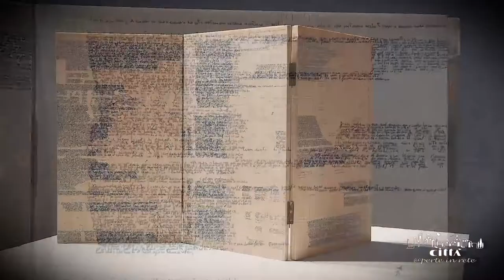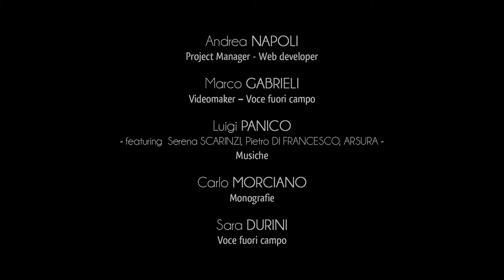Ciudad de Matino - Centro historico y palacio marquesal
El centro histórico de Matino es un tesoro de bellezas encantadoras en un paisaje urbano único.
El horizonte profundo se combina con la antigua cal de los edificios y es una pendiente de luces y colores que rompen en pintorescos callejones sinuosos, cubiertos por la típica blancura de las piedras de Puglia.